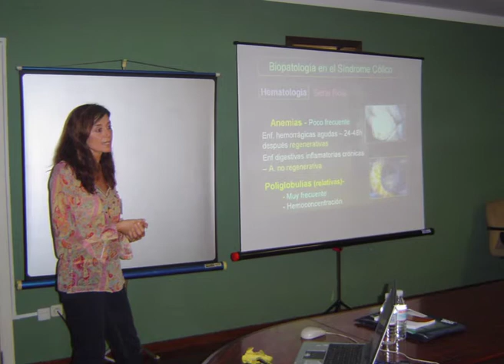Audiovisual Hospital Universitario UCM. Gala FPDE 2014